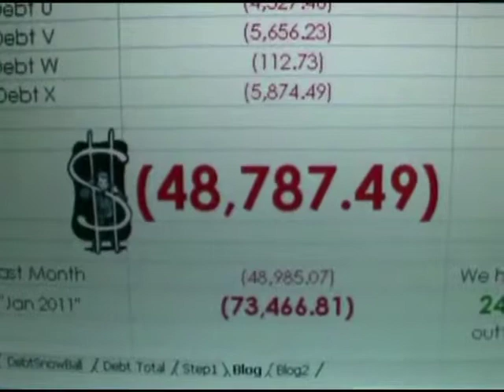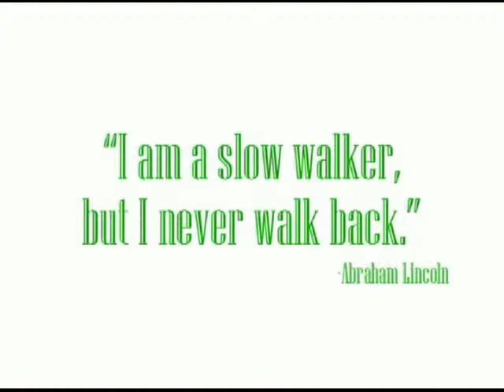Debt Snowball January Update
Acting Our Wage #25